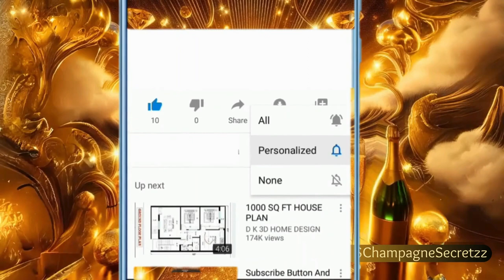Baddies East Reunion pt2 | Baddie Kombat Round 2... FIGHT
Come on in and let's talk Baddies East Reunion pt2. Tehsehki vs ET! Rollie vs Camilla! Nene don't know what to do and Biggie, Sky, and Ahna off that oohweeeee! LOL. Grab your champagne on the way in scoot up and let's talk.